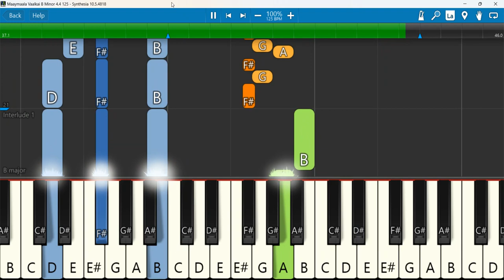Maaymaala Vaalkai Keyboard Notes B Minor 4/4 125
Maaymaala Vaalkai - Aayathamaa Vol.3 | Ravi Bharath | Enoch Joshua
Keyboard Notes